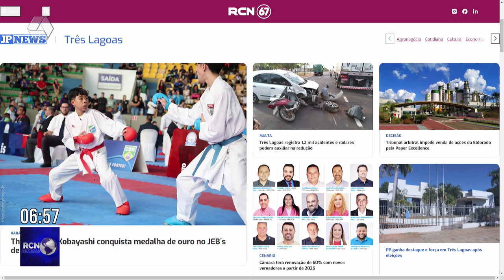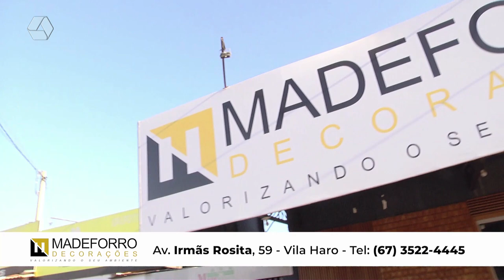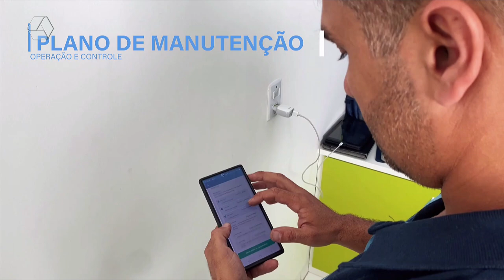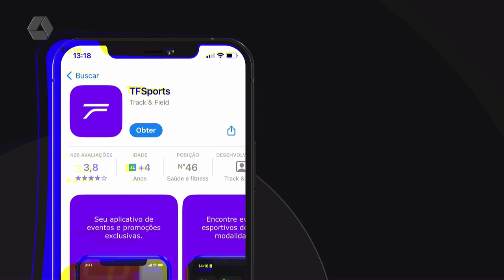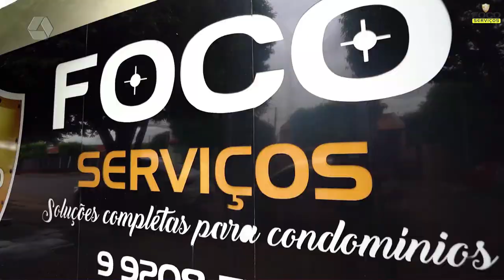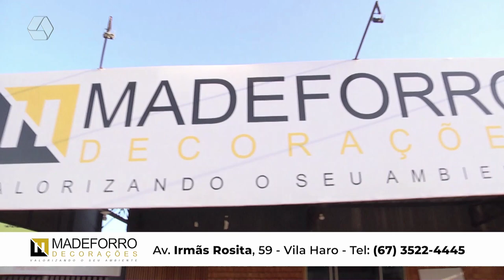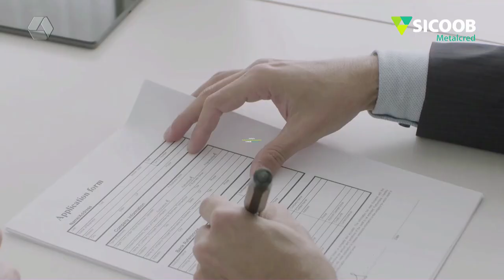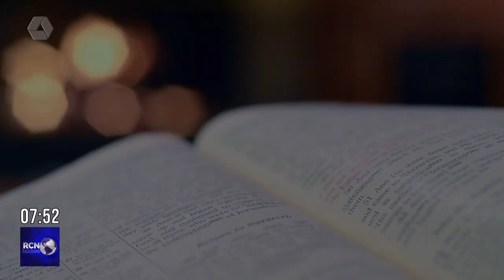RCN NOTÍCIAS 14 - 10 - 2024